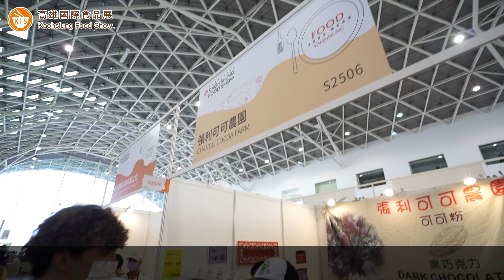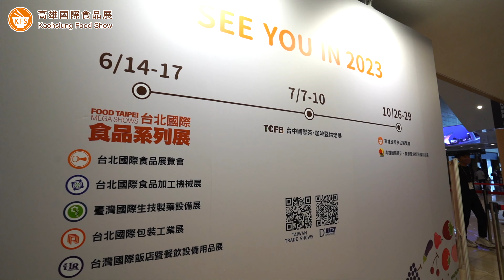食品業者必逛展覽！高雄國際食品展好吃好玩又好康，法國男神吃爆讚爆! / Let Louis Show you the Best of Kaohsiung Food Show!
由經濟部國際貿易局主辦、外貿協會執行的南臺灣最專業食品產業盛會「高雄國際食品展」2022年10月27日至30日在高雄展覽館盛大展出，結合「高雄國際飯店、餐飲暨烘焙設備用品展」，完整呈現食品產業風貌。南臺灣優質農漁產品、人氣食飲品及國際美食皆可一站購足，搭配展期間「港都料理王」廚藝競賽、「名人料理秀」及「好康抽獎活動」，場場精彩不容錯過。現在就跟著定居於高雄的法國籍網紅路易(@Bonjour Louis! 我是路易 )一起展場直擊，親自體驗最豐富、最精彩多元的「高雄國際食品展」!

Kaohsiung Food Show is the most professional food show in Southern Taiwan. Held in conjunction with Kaohsiung HORECA, the two shows present a complete supply chain of food industry. The show brings together featured products  throughout Taiwan and international delicacies. Along with Culinary Challenge, Celebrity Cooking Show and Yummy Lucky Draw held during show dates, the four-date event is a must-vist food festival for everyone. Now, the KOL Live Tour will show you the best of Kaohsiung Food Show!